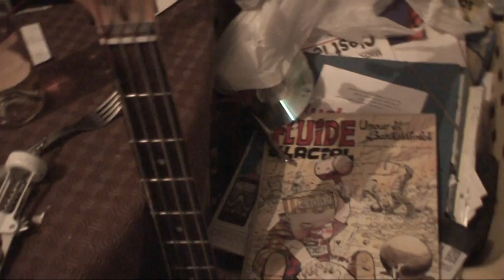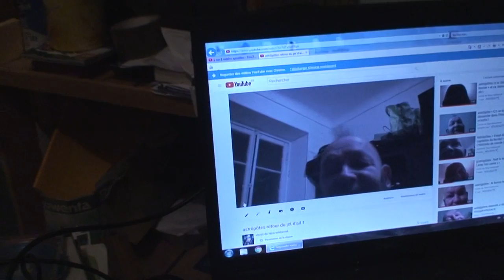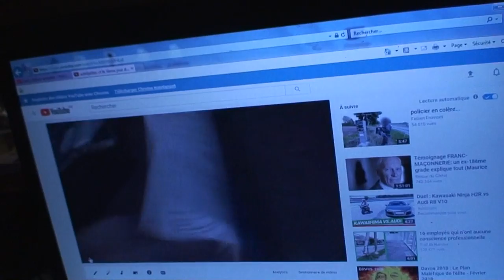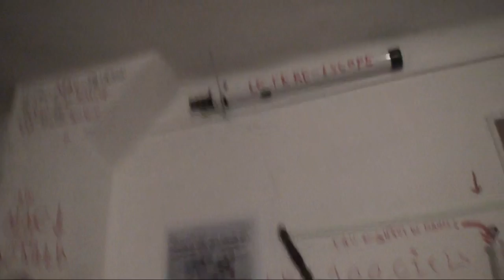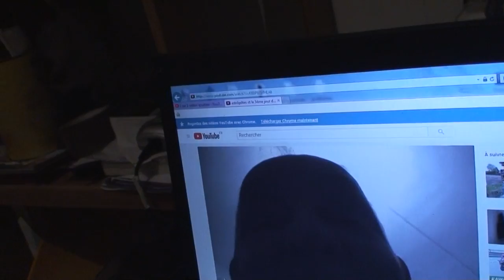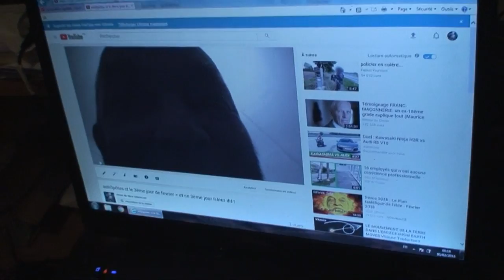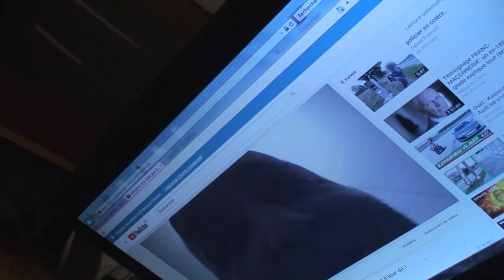astrôpôtes : retour du jet d'ails épisode 5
Que le Règne Vienne en trilogie de quintessence !
Faut bien le dire pour men in black 18 , du centre de tries ces rats Top'S @ttends ! ( pour le 5/2 ) = M18 !
Vont encore me bloquer les chiens numériques !
L INSTANT DU MOMENT DE COUPLE
YAVHE 32/32 OK !  Leya 78 /9 dans l'espace-temps !
Tant et temps que sa tourne mon enfant a presque 5O ans tu comprends ? ( IL FAUX ) !